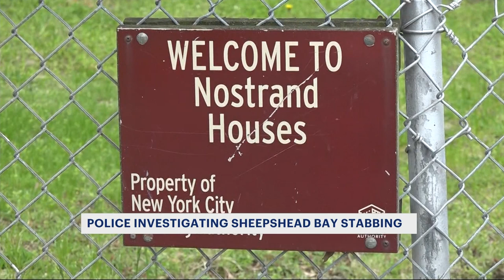Mother of Sheepshead Bay stabbing victim says attack was unprovoked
Yolanda Bulik says her 30-year-old daughter was stabbed in the back Monday morning as she exited her apartment building.